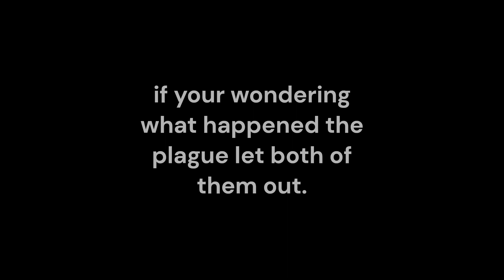Why Is My DBD MMR So Low?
Why Is My DBD MMR So Low? in this video i show  you one of the videos of me having extremley new teamates who dont have much game knoledge, enjoy! ;)
reminder i will be doing a 100 sub special when i hit 100.